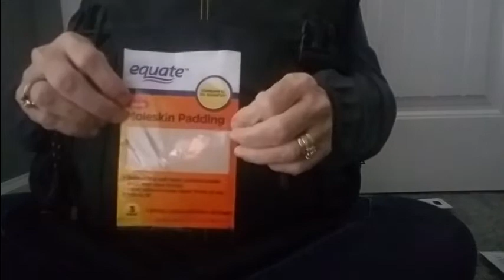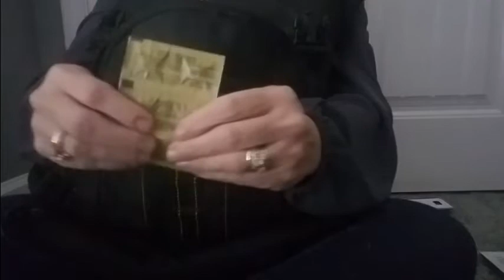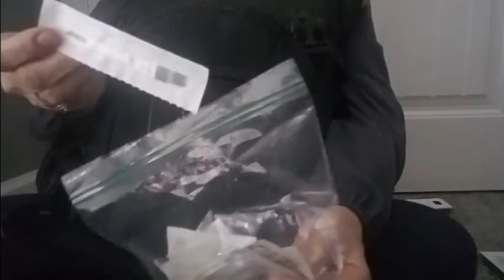ASMR Whats in My Backpack (Relaxing Triggers)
As requested .This is my day hike backpack. minus food and water. hope you all enjoy !!!